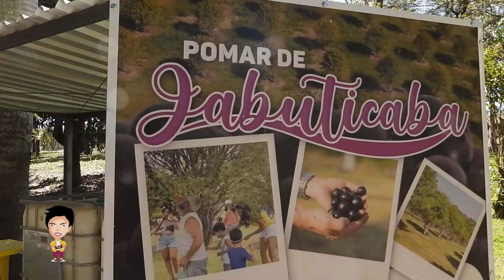Itu/SP Parque Maeda - Viaje com o Japa da TV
Um complexo de lazer para você se divertir e relaxar, quer pescar aqui se encontra diversos tanques para pesca, para as crianças tem um lindo parque aquático com diversos toboáguas, passeio de helicóptero, triciclo e quadriciclo, teleféricos, rodízio de morango e jabuticaba, um dos maiores parque japonês do Brasil com flores e árvores da cultura asiática, conta com uma atração visita a uma árvore gigante onde no topo tem um mirante com a mais bela vista. E claro não podemos deixar de comentar o buffet que conta com vários pratos, nos fins de semanas tem mais opções, inclusive como a  comida japonesa, italiana e salgados. Caso queira passar o fim de semana se divertindo no Maeda você tem chalés como opção de pousada.
Ficou com vontade de ir? O Japa te leva!

Muita alegria, gastronomia, os melhores passeios e você ainda pode aparecer aqui no Programa da TV! Apresentamos dicas de viagens, gastronomia, compras e muito mais no Brasil e no mundo.
Exibido pela RIC TV Record todo domingo 10h em Maringá e 10:30h em Londrina.
Exibido no Travel Box Brazil em rede nacional toda terça-feira 14:30h e sábado 12:45h.
Curta nosso instagram  @Japa da TV  - Viaje com quem viaja!!!
ENTRE EM CONTATO CONOSCO!!